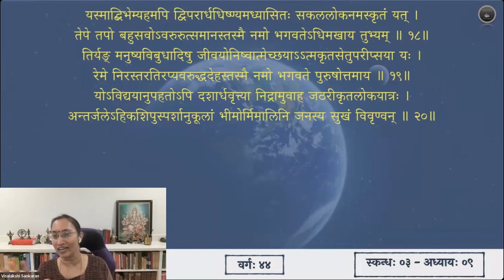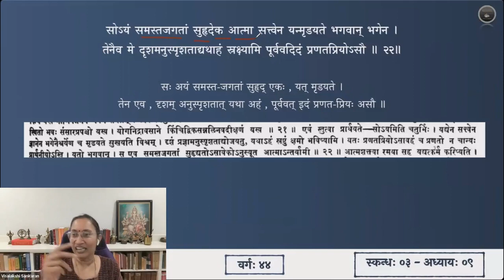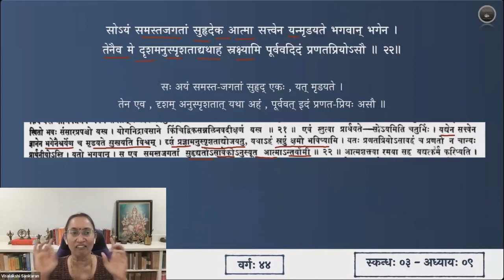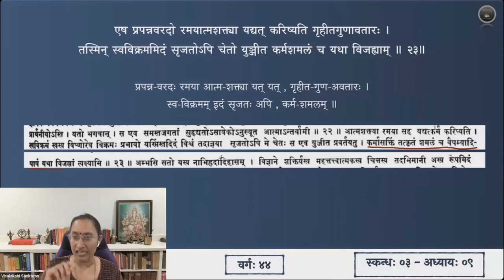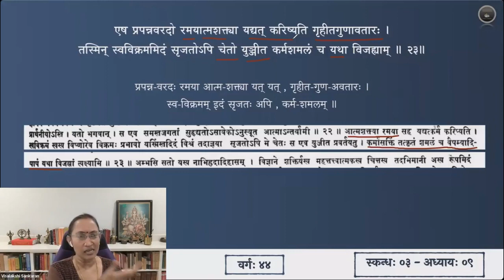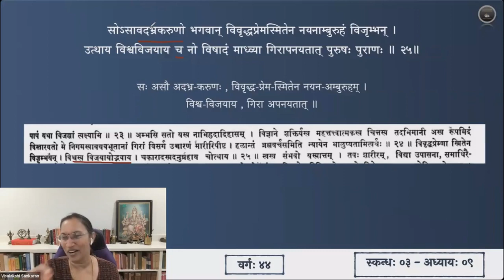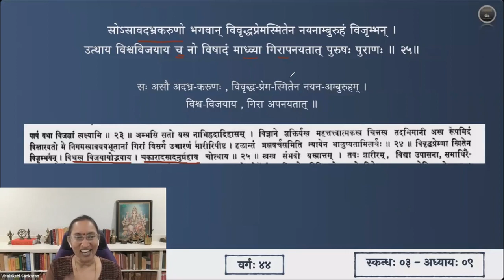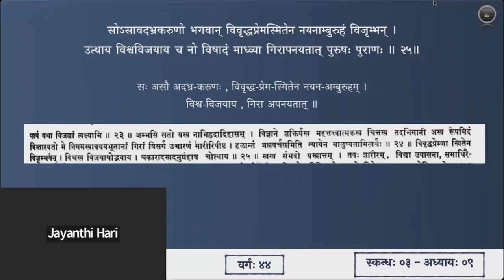श्रीमद्भागवतम् — भावार्थदीपिका — Skanda 03 — Chapter 9 — Slokas 21-25— Session 44